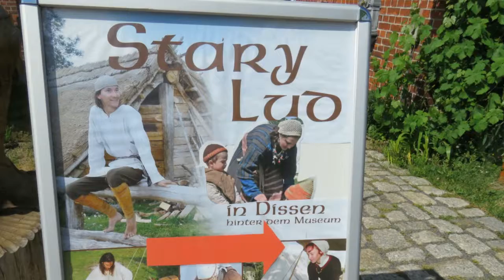Floating in Cottbus International Carnival Capital of Culture 2016